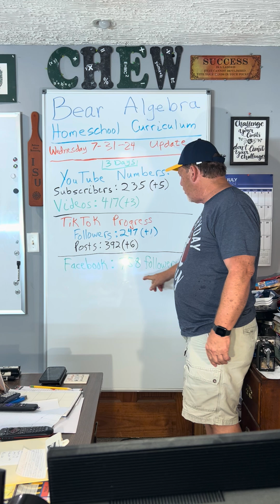Mr. Chew’s Bear Algebra Daily Progress on 7-31-24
Follow Mr. Chew as he documents his goals and plans to implement his Bear Algebra Curriculum for Homeschool Algebra Students.

The last update was posted three days before this one.  Today’s numbers:
2) YouTube Videos Posted:  417 (+3)
3) TikTok Followers:  247 (+1)
4)  TikTok Posts:  392 (+6)
5)  Facebook Followers:  758 (+0)

Remember that a free weekly tutoring zoom meeting is planned to start soon.